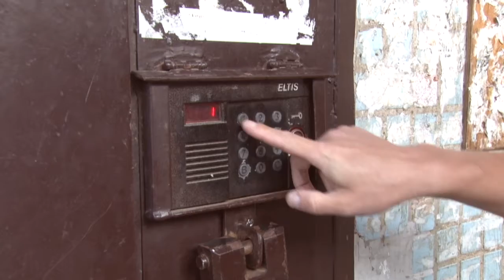Без долгов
На территории сельского поселения Никольское прошел совместный рейд сотрудников федеральной службы судебных приставов и налоговой инспекции, по взысканию налоговой задолженности с физических лиц.